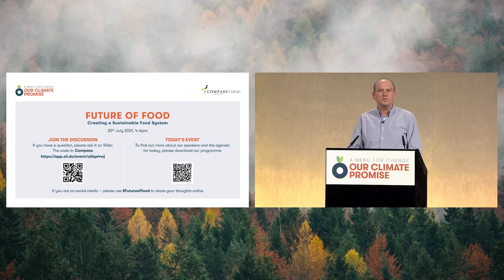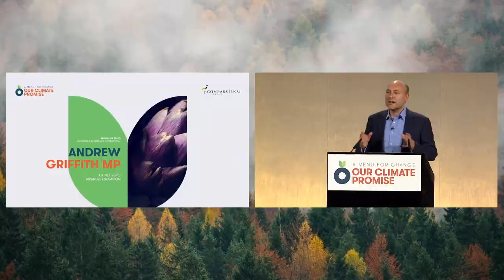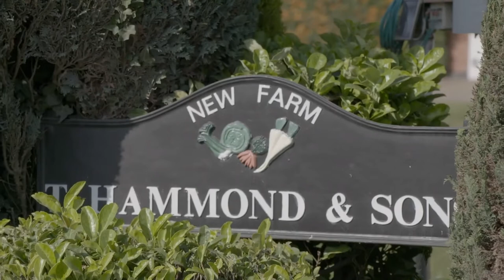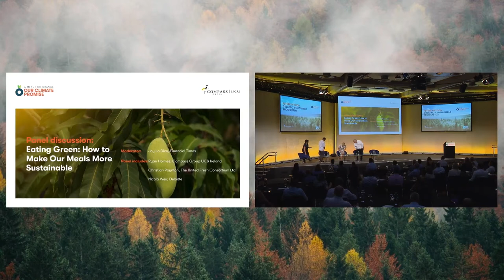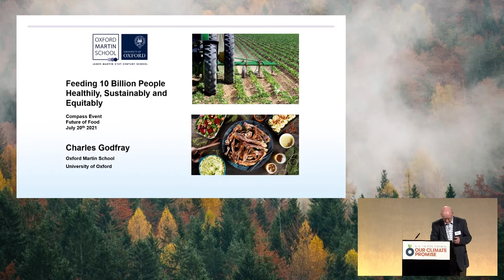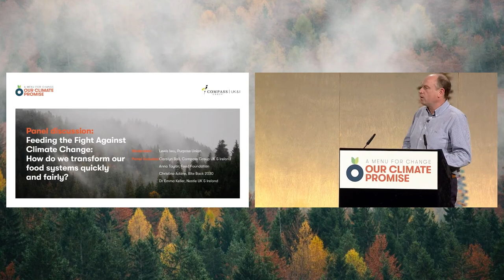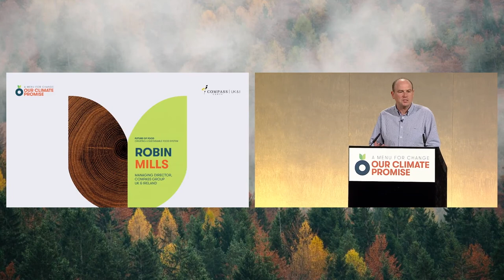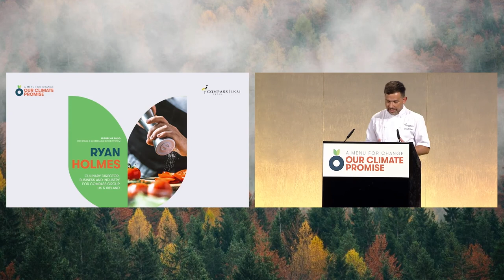Future of Food - Creating a Sustainable Food System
The full 'Future of Food - Creating a Sustainable Food System' event, held at the QEII Centre on 20th July 2021.